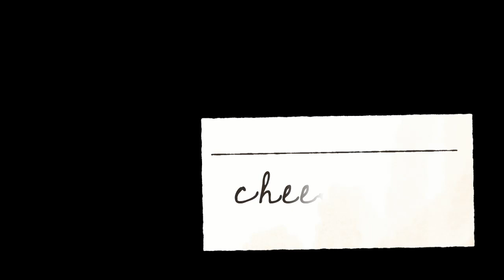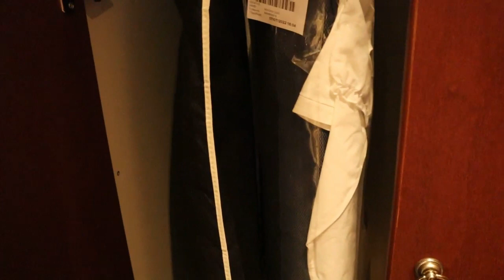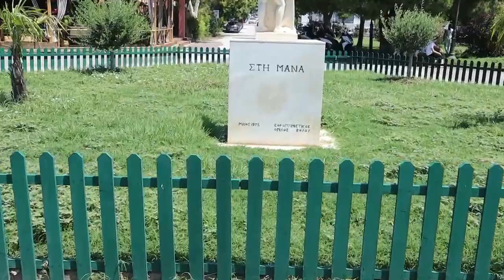NEWVLOG I SUMMER WEDDING I ΣΥΓΚΙΝΗΣΗ & ΧΑΡΑ Ι GUEST STAR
Καλησπέρα αγαπημένες μου!!! Με πολλή αγαπη σας ανεβάζω σήμερα αυτό το βίντεο γιατί είναι πολύ ξεχωριστό για μενα!🥰
Εύχομαι να σας αρέσει σας περιμένω όλες 👇στα σχόλια να τα πούμε!
Φιλια πολλα να περνάτε υπέροχα 😘😘😘

Facebook Sissi Oikononou